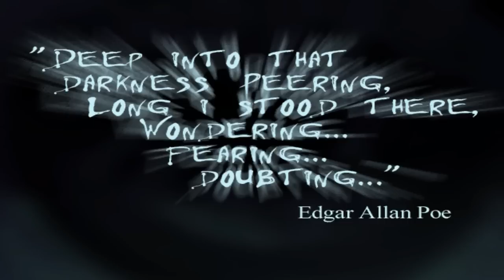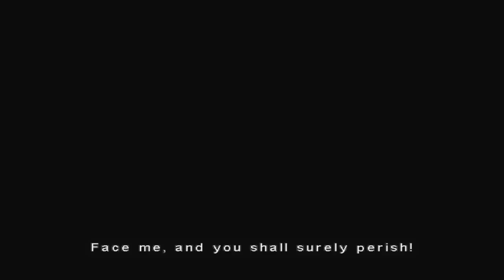THE TOME - Let's Play Eternal Darkness: Sanity's Requiem Walkthrough Part 1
In this playthrough I'm going to solve a murder by reading a book made from skin and bone.

Let's Play Eternal Darkness: Sanity's Requiem Walkthrough Part 1 720p.

Eternal Darkness: Sanity's Requiem is a psychological horror action-adventure game developed by Silicon Knights and published by Nintendo for the GameCube in 2002. The game was originally planned for the Nintendo 64. Eternal Darkness‍ '​ setting is centered on a mansion in Rhode Island - the home of protagonist Alexandra Roivas' grandfather - and a book that Alexandra finds there. It utilizes a third-person view in which the player must navigate a number of locations as twelve characters spanning different time periods, as well as "sanity effects" to enhance the gameplay.

This video is Eternal Darkness gameplay footage containing audio commentary and facecam reactions and is part of a series called Let's Play Eternal Darkness: Sanity's Requiem Walkthrough.

If you're looking for gameplay from part 1 or chapter 1 of Eternal Darkness: Sanity's Requiem , then please check the links below for the playlist of this series.

This is NOT a blind playthrough. It is largely unedited gameplay footage with commentary, but can (once completed) also be used as a walkthrough from part 1, chapter 1, to the ending or all available endings.

Following the ending, I will share my feelings about the game and give a brief Eternal Darkness: Sanity's Requiem review.